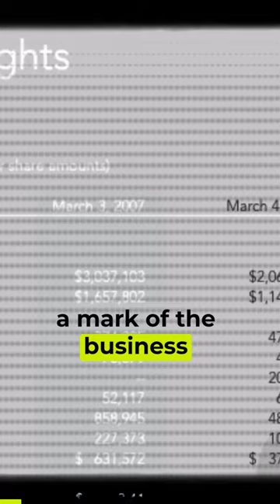The Journey To Secure Obama's Blackberry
Obama's BlackBerry: Power, Secrets, and the Red Circle. Join WTN Media as we uncover the hidden story behind President Obama's personal BlackBerry, a symbol of technological innovation and political power. We explore the President's unique relationship with his phone, the secret technology crafted by the NSA, and how this device became a reflection of a changing era. The journey unveils the balance between privacy and security, and how one red circle embodied a nation's aspirations and fears. From the Oval Office to the engineering labs, this gripping documentary presents an unprecedented look at leadership, communication, and the challenges of the 21st century.

📖 TIMESTAMPS
Introduction: - 0:00-1:28
The BlackBerry's Importance - 1:29-3:21
The Security Challenge- 3:22-4:48
Legacy - 4:49-7:20

Join us on this intriguing exploration, guided by authenticity and the desire to enlighten.